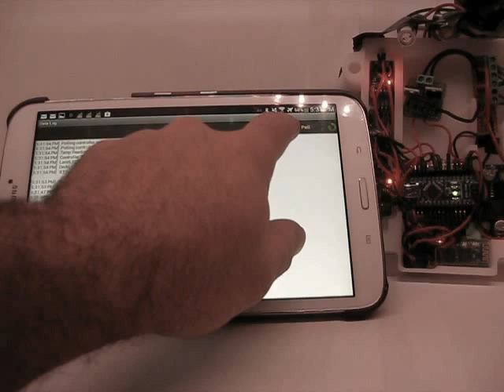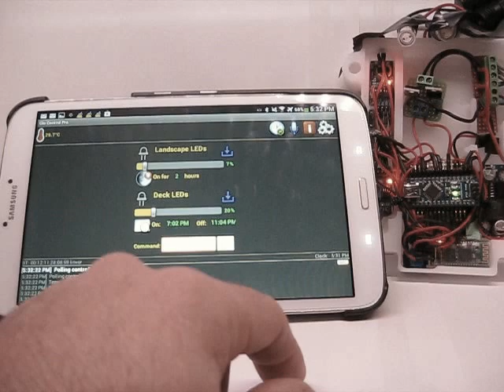Glo Control - Android App & Arduino LED Controller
Android app and Arduino-based landscape LED light controller.  Use Glo Control to remotely schedule and control landscape, deck or patio lighting.  Lots of customizable features.

Get it at Google Play. Search: Glo Control

Background:

I'm working on a multi-zone LED lighting project on my new deck and patio.  I discovered that 1980 wanted that plastic dial-based power supply/timer back and wanted to build my own controller that I could set schedules/use darkness for each zone, light intensity, temperature readings etc.  Also wanted to control this from my Android devices at home via Bluetooth